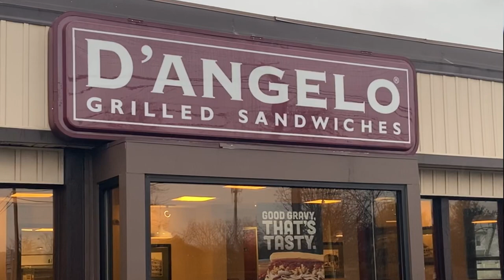D’Angelo | Steak and Cheese Review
B&B Reviews It Steak and Cheese stop number three, D’Angelo Grilled Sandwiches. D’Angelo’s famous Number 9 is on the menu for B&B Reviews It today.

Facebook Group- YouTube Food Community Review, Mukbang, Cooking Channels